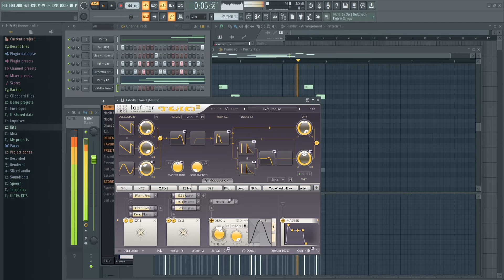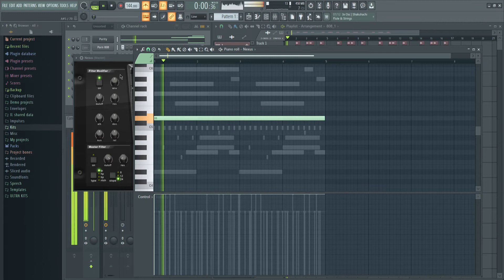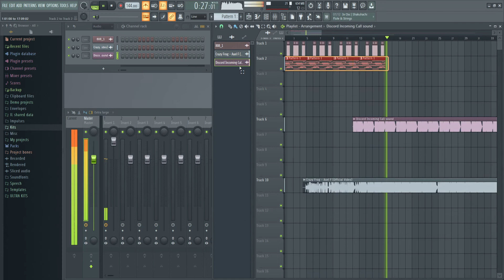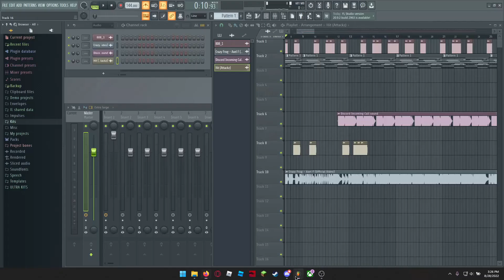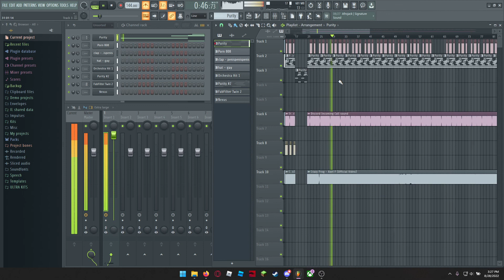How okaymar made 'Ship' in 5 minutes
[THIS MESSAGE WAS BLOCKED BY THE FEDERAL BUREAU OF INVESTIGATION]